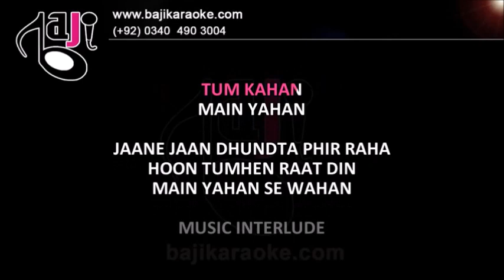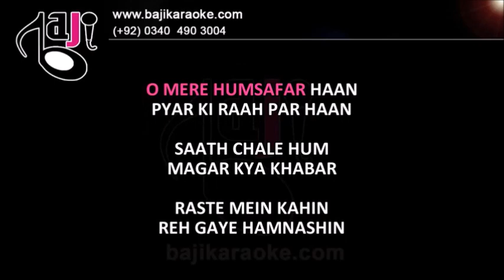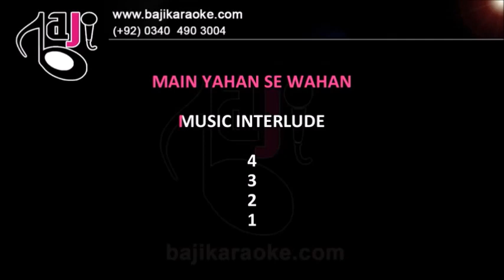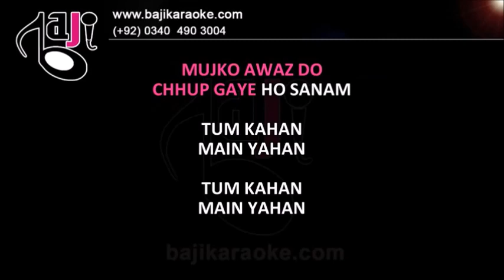Jaane Jaan Dhoondta Phir Raha Karaoke with Lyrics - Rishi Nityapragya - Bajikaraoke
𝗞𝗔𝗥𝗔𝗢𝗞𝗘 𝗗𝗢𝗪𝗡𝗟𝗢𝗔𝗗 𝗟𝗜𝗡𝗞 𝗜𝗡𝗦𝗜𝗗𝗘: We recreate karaoke tracks of Pakistani, Bollywood, Bangla and other languages songs of all types.
Our karaoke tracks are exactly like original songs and much better quality than the original. We have made millions of karaoke tracks so far. We re-create music in our studio and do not do any vocal-cuts. So, our karaoke tracks are super extremely high quality. We specialize in making customize karaoke of the song of your choice of any Genre, any type and language and product the best possible results, you will hardly find any difference in music as compared to the original song you send and the quality is of course much better than the original song. For full karaoke please call (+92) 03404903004. Professional Quality Karaoke Tracks (Pakistani, Bollywood, Bangla, Customized).

Karaoke Music – Jaane Jaan Dhoondta Phir Raha

Album \ Film –

Sung By – Rishi Nityapragya

Lyricist – Anand Bkshi